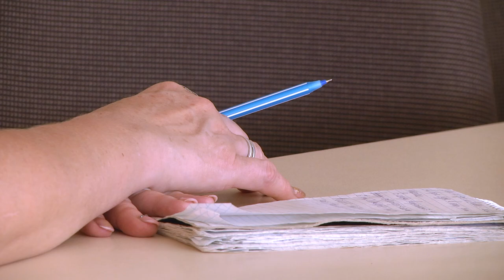Органи самоорганізації населення відтепер можуть створюватися на території Сумської міської громади